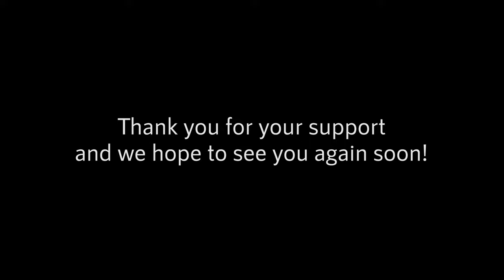Spotting A Black Rhino On Live Drive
Safari Guide & Presenter: Gareth Poole
Camera Operator: Bazel Mogale

That’s Wild!